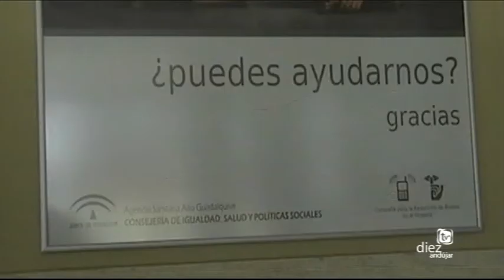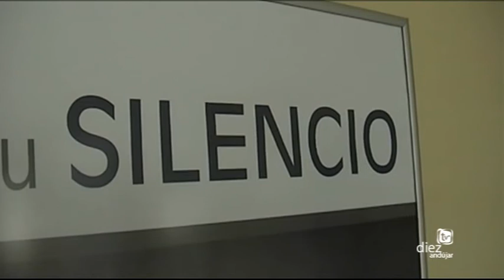HOSPITAL ANDUJAR ANTICAIDAS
CAMPAÑA ANTICAIDAS PARA PARA PACIENTES Y ACOMPAÑANTES EN EL HOSPITAL ALTO GUADALQUIVIR DE ANDUJAR